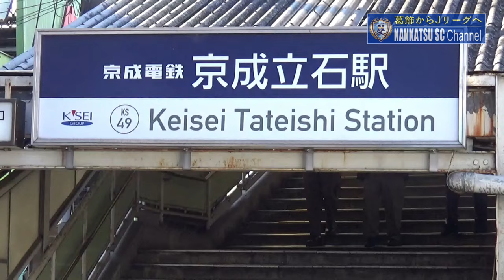【2022年】南葛SC冬の新作アイテムを語りつくす！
この冬に発表した新作アイテムをプライベートで日ごろから愛用してる梶塚大哉、飯吉将通と、製品企画を担当した楠神順平の3選手がランチを食べながらおすすめポイントについて語ってくれました！

南葛SCグッズはこちらでチェック！今後もどんどん新製品登場予定です！

目次
0:00 OP~立石を歩く三人
0:47 NSCハーフコート
3:40 NSCロゴフィールドグローブ
4:44 NSCネックウォーマー
5:57 NSCロゴショートソックス